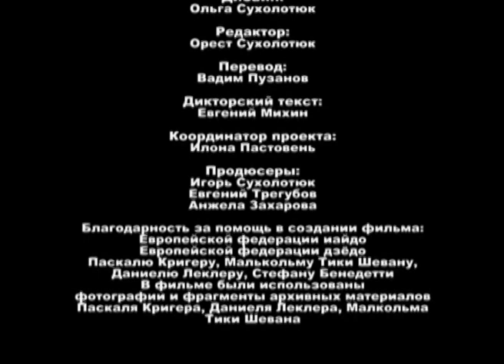Дзёдо. Леринские острова. Часть 2. История одного гассюку. Паскаль Кригер. В поисках совершенства.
Во втором фильме цикла мы более подробно познакомим зрителя с традиционным японским боевым искусством дзёдо. Мы узнаем, что общего между техникой владения простой палкой и изысканным искусством каллиграфии. Герой этого фильма - технический директор Европейской федерации дзёдо и обладатель 10-го дана по сёдо Паскаль Кригер.